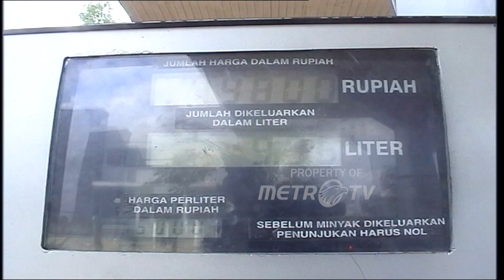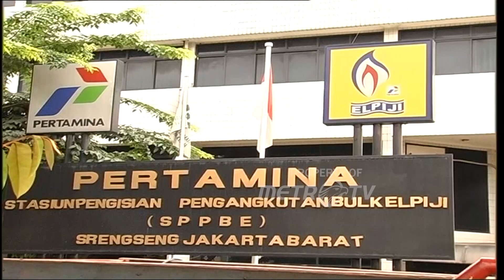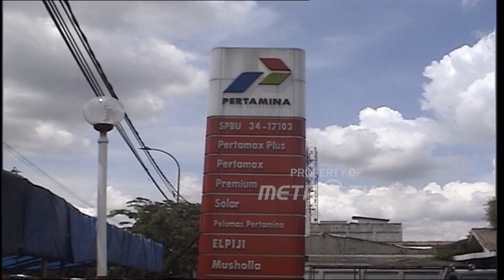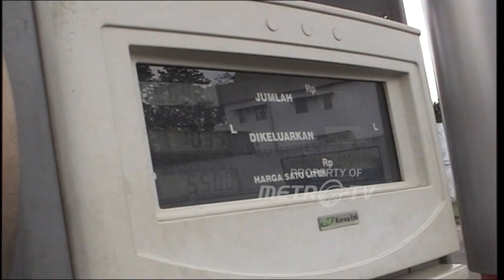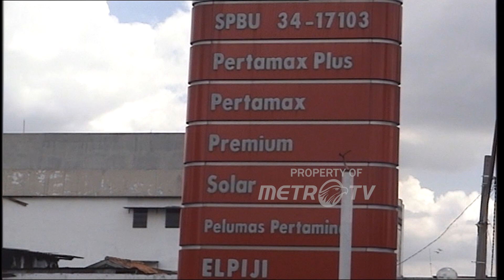Penurunan Harga BBM Hingga Demo BEM se-Jabotabek Dok. 2008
MetroTV,  Program Metro Hari Ini 15 - 26 Desember 2008 menayangkan berita tentang penurunan harga BBM (15/12/2008), korupsi di Bombana Kendari Sultra (22/12/2008), demo penolkana UU BHP (24/12/2008), pantauan depo dan pengecer gas elpiji (25/12/2008), penurunan harga minyak dunia (26/12/2008), dan demo BEM se-Jabodetabek di Bundaran HI (26/12/2008).